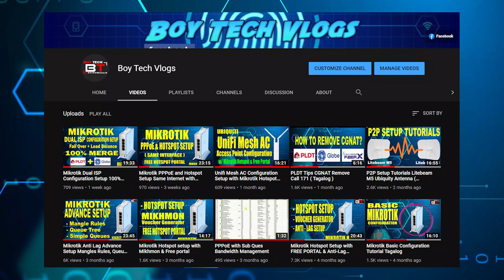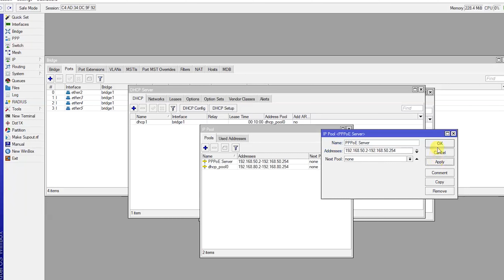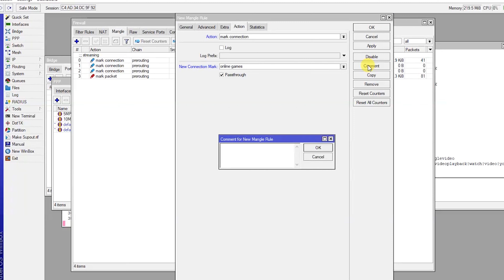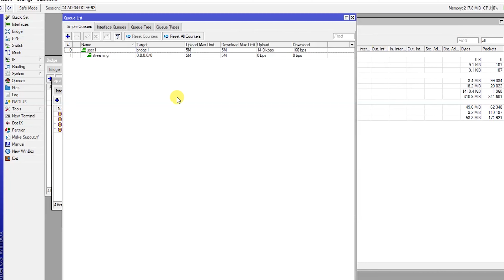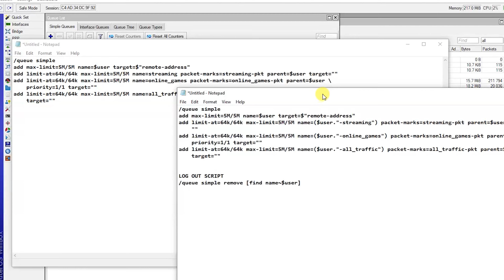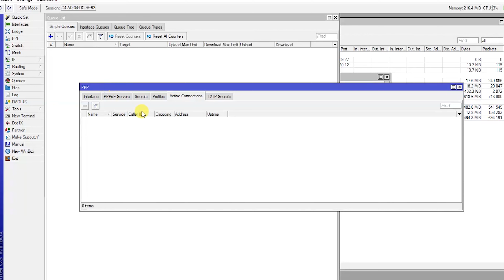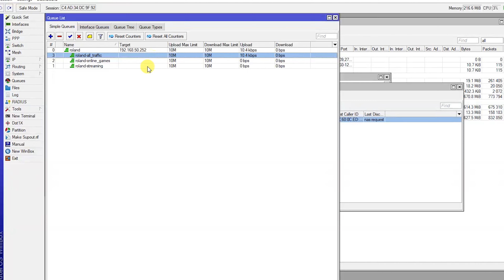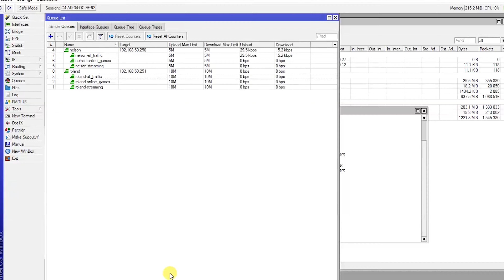Mikrotik PPPoE Setup with Advance Sub Ques and Online Games Priority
password: SOBRAKONGWAPO